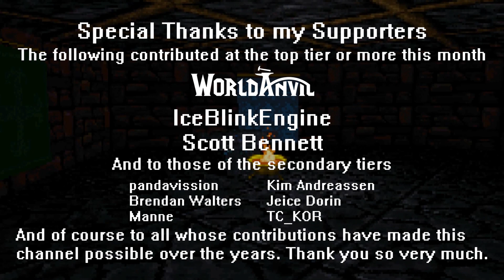RPG Crawler Plays Pillars of Eternity II: Deadfire | 84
Finishing the job I guess, and then off to Crookspur again.

BTC: bc1qx0z6lf7wh627dgl9r7n5dmpm3tptdlr2dxyck4